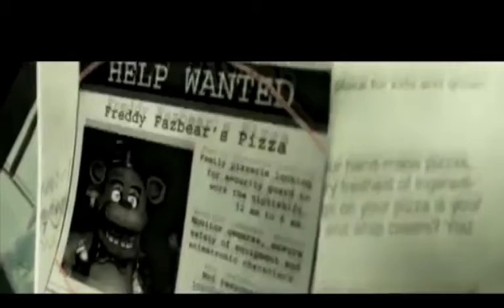Animatronic's Rap [Cover By Zarcort, Town y Mas](Videoclip Oficial)|Alexander G Music